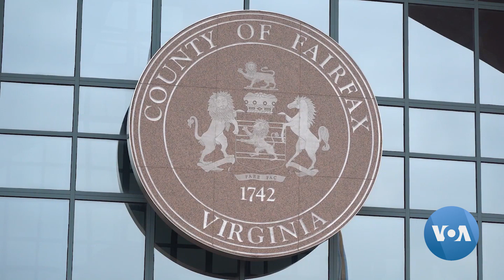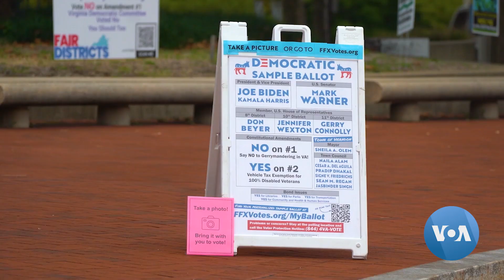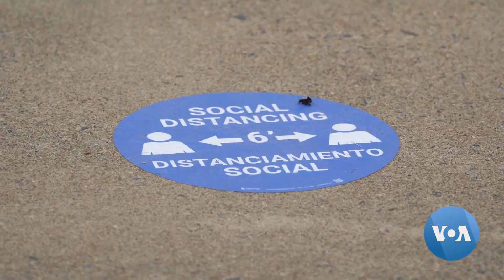Erta ovoz berayotgan amerikaliklar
Prezident saylovlari yaqinlashar ekan, ko’plab shtatlarda fuqarolar erta ovoz berishga shoshilmoqda. Buni pochta orqali yoki saylov uchastkasida amalga oshirish mumkin. Virjiniya shtatida 18-sentabrdan erta ovoz berish boshlangan. Ular soni bu yil har qachongidan ham ko’p.